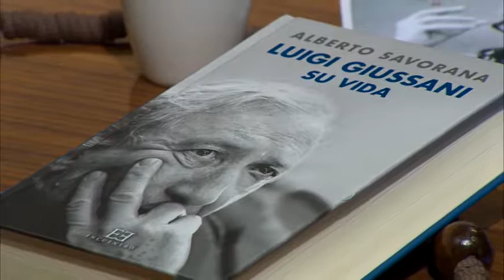Vivencias de Fe T02 2016 E07 Padre Emilio Pérez B03